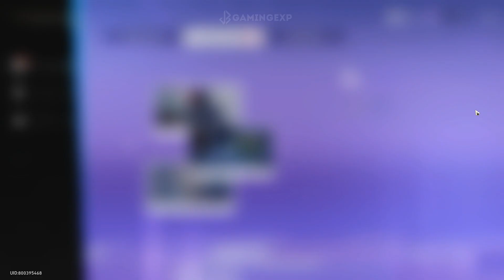Starhunt Game Event - Access Screening Volume 1 to 3 Guide (Arcade Challenge) Honkai Star Rail 1.1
▼ EXPAND ME ▼